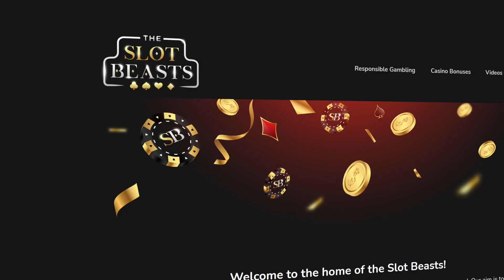BIG WIN ON GIGANTOONZ IN THE BASEGAME!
2022 Copyright - The Slot Beasts. Copying our material without permission from our end may result in lawsuits.

hugewin 18+ Please play responsibly.